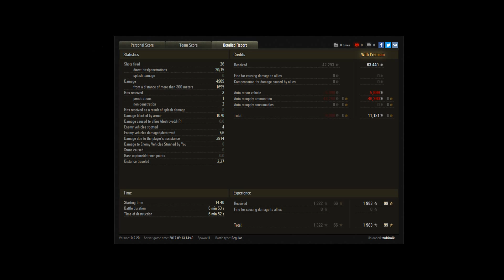World of Tanks (WoT) - New Foch 50 B - Ace Tanker - High Caliber - Top Gun - [Replay|HD]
• World of Tanks (WoT) - Foch 50 B - New T10  French Tank Destroyer - High Caliber - Top gun - Ace Tanker